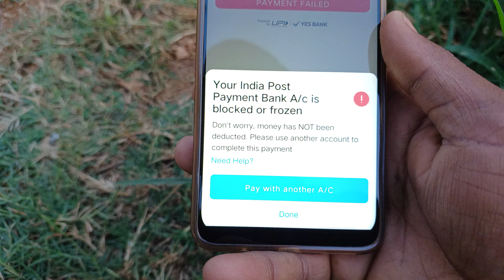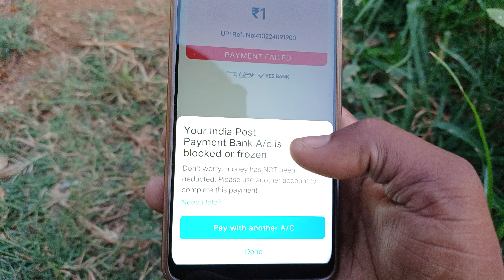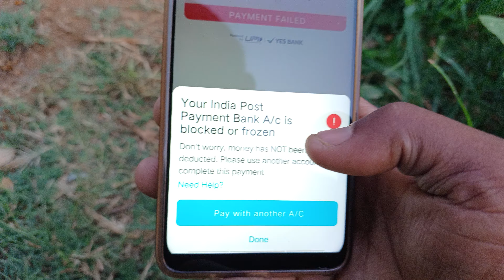Your india post payment bank a/c is blocked or frozen | How to unblock ippb account in mobile